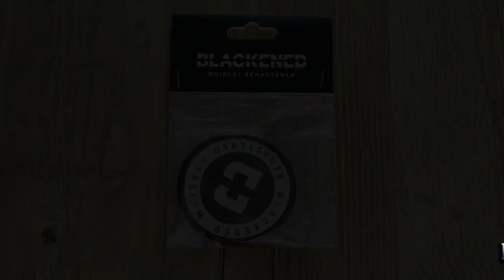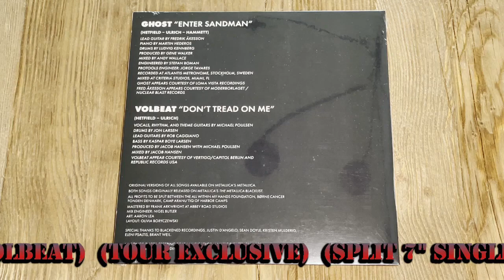My Metallica Collection - Previous Acquisitions (August 2023)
This is a compilation of the Metallica-related memorabilia and media acquired during August 2023.  Various issues left me far behind on these videos the past couple of years and this series is intended to get caught up...Enjoy!